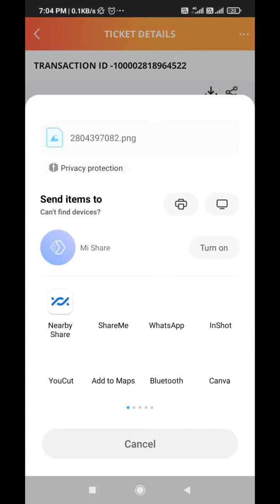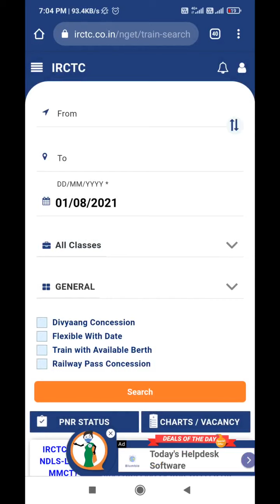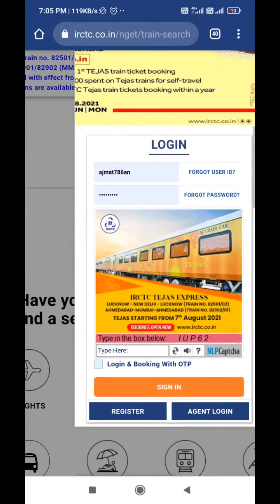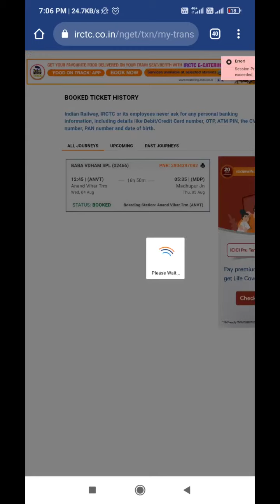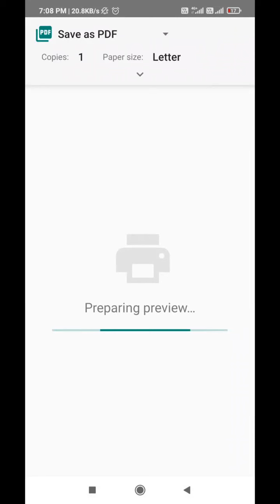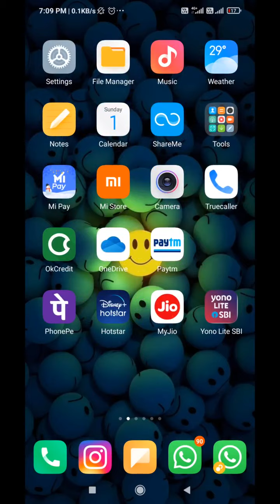IRCTC से टिकट कैसे निकाले || एजेंट जैसा || How to Print Rail Ticket from IRCTC Like Agent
ABOUT: Aryan Technology channel is a tech youtube channel where you will find Tech Tips,Computer Hardware, CCTV,Printer,Software ,Irctc Help, Banking Help and tech videos in hindi.